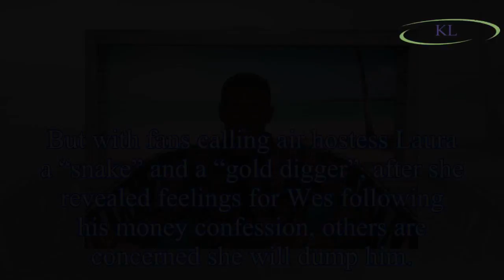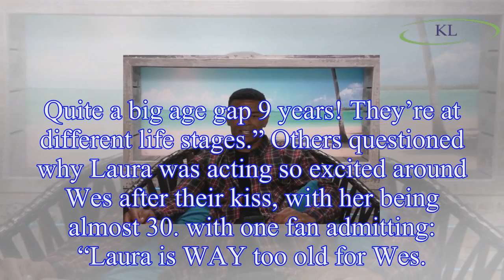Love Island: Wes Nelson and Laura Anderson age gap 'worries' viewers as they reel over how old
Love Island: Wes Nelson and Laura Anderson age gap 'worries' viewers as they reel over how old contestants really are
Love Island 2018 fans confessed they’re “worried” over Wes Nelson and Laura Anderson’s age gap, as the contestants remained coupled up.
Wes, 20, and Laura, 29, paired up on the launch and have remain